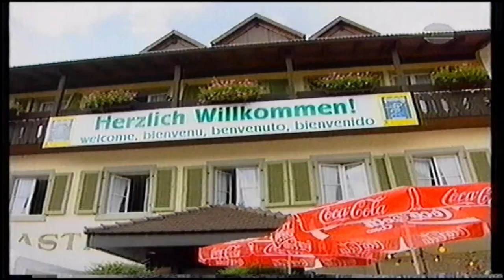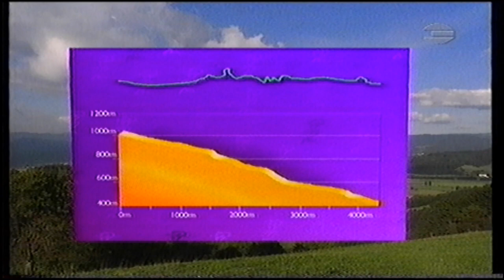MTB Downhill WM Kirchzarten 1995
Downhill WM Kirchzarten 1995